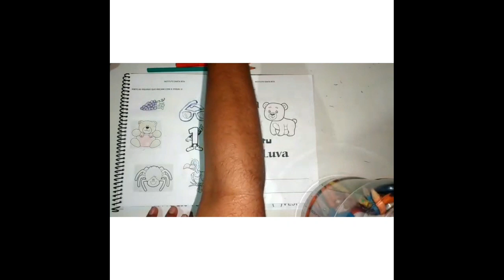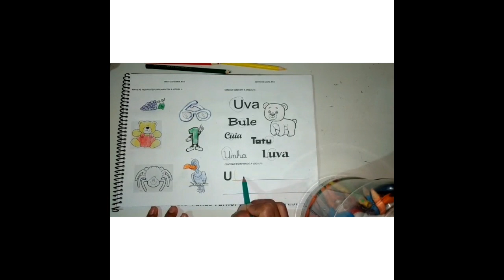Pré - escola 04 anos - Aula 04 - Atividades 09.04.20